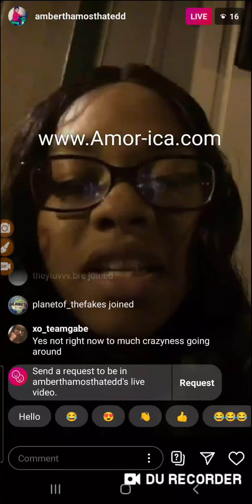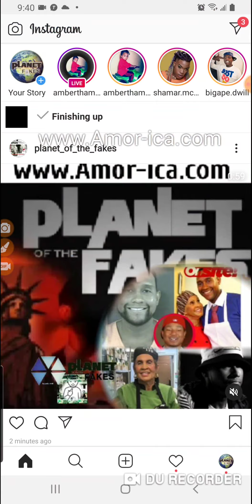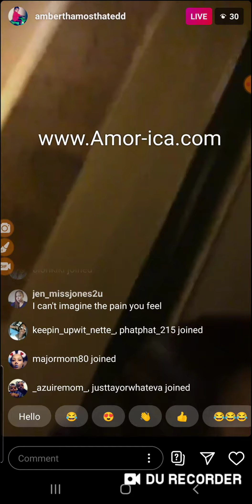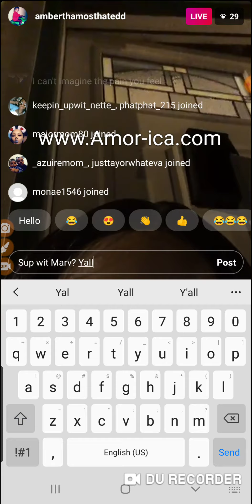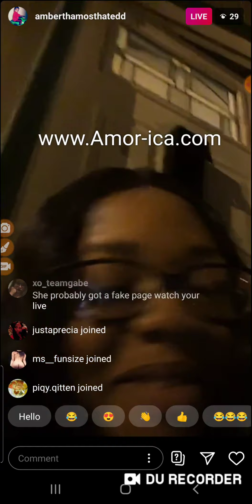King Hill mom Amber on instagram explaining how the cops aint friendly